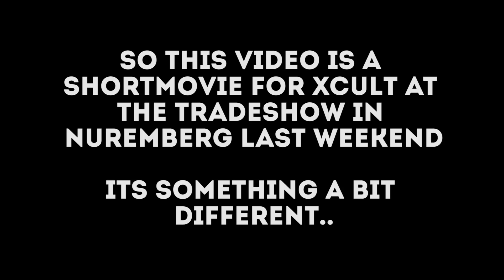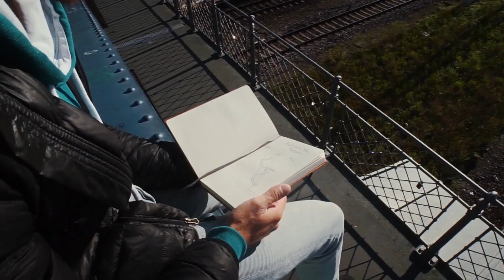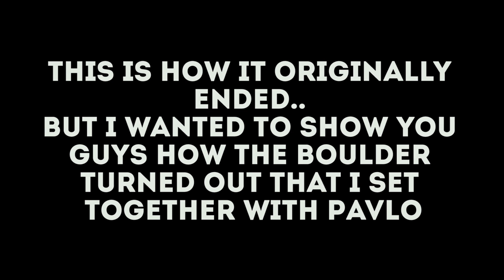Finding Inspiration - Bouldering Routesetting| Blockhaus Freiburg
So this is something completely different. It's a little story I shot together with Pavlo for the X-Cult stand at the Tradeshow in Nuremberg! It shows that with a bit of Inspiration from Nature or the city you can get new Ideas into your setting. New Holds/Shapes help as well ;) We had lots of fun filming this bouldering short!
Please Tell me what you think about it!